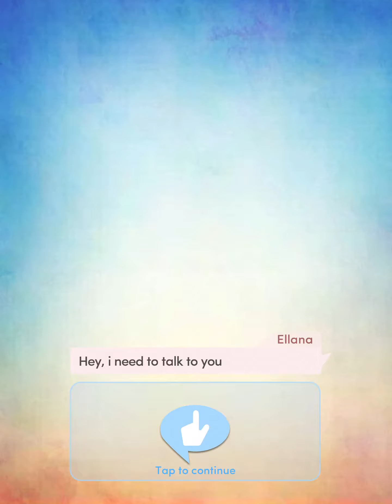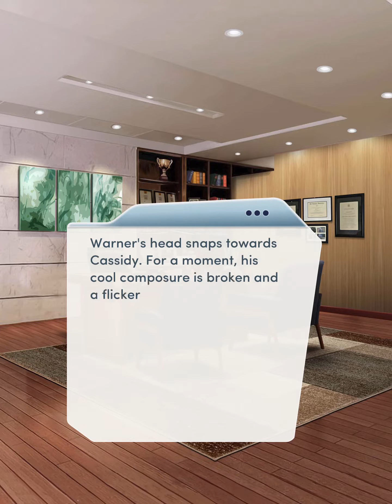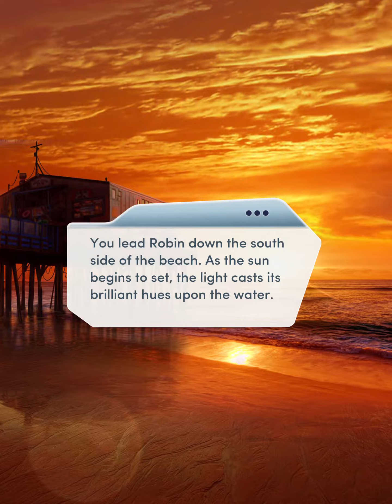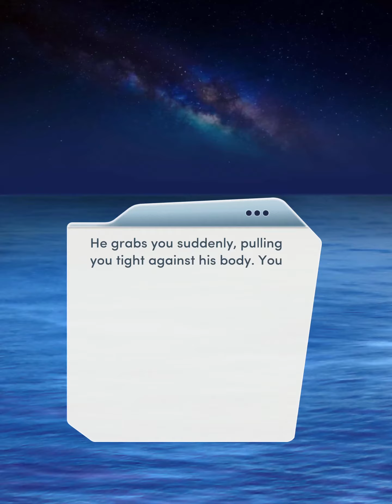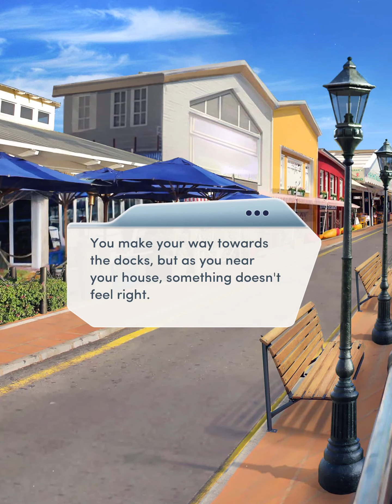[Robin Route] Choices: Rising Tides Chapter 09 (Sea Change)